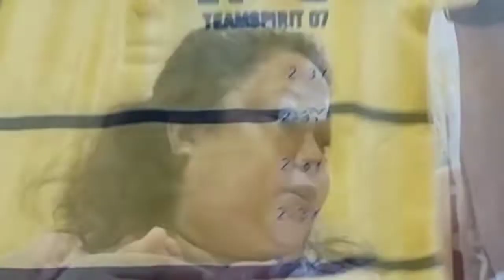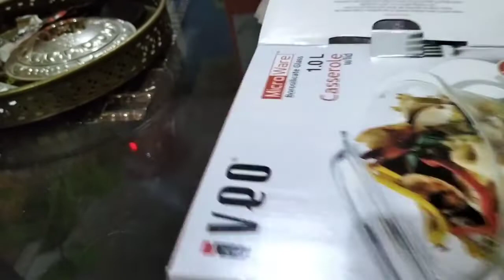manpasand gift Mila // Sushma'sVlog // Vlog - 96